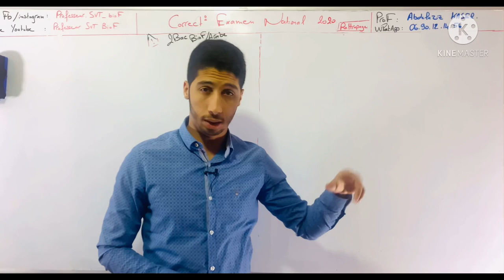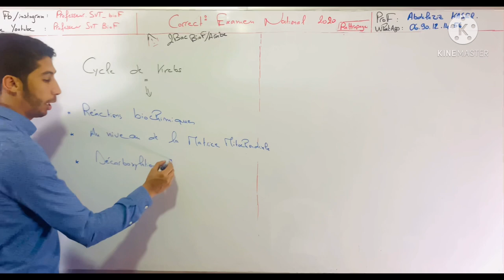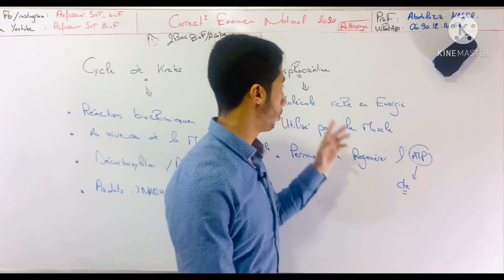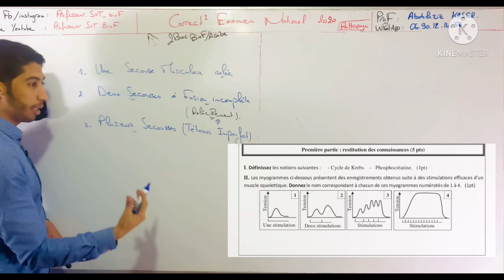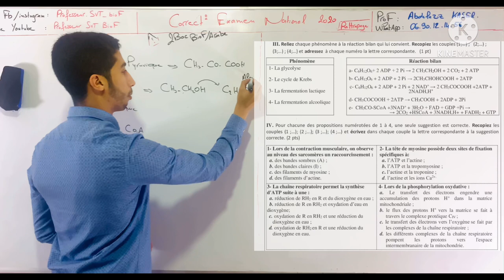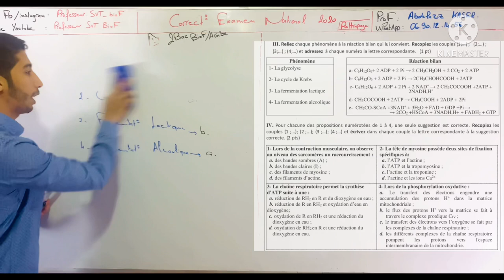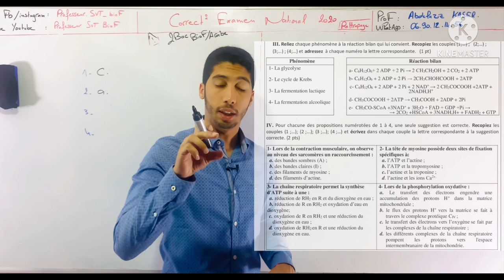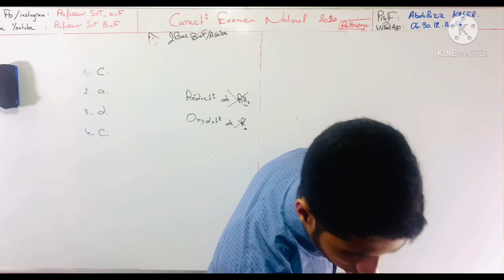Correction Examen National 2020 Rattrapage (Restitution des Connaissances)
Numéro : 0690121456